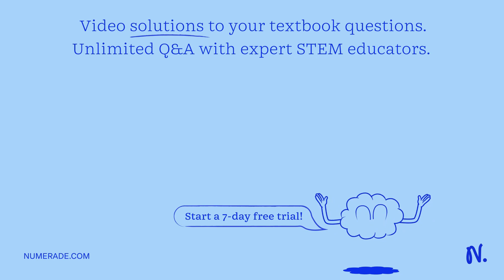Which of the following is likely to cause an infectious disease affecting the NS? Select all that a…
Which of the following is likely to cause an infectious disease affecting the NS? Select all that apply: a) Neisseria meningitidis b) Streptococcus pneumoniae c) Bordetella pertussis d) Haemophilus influenzae